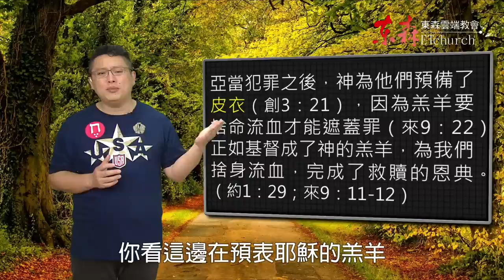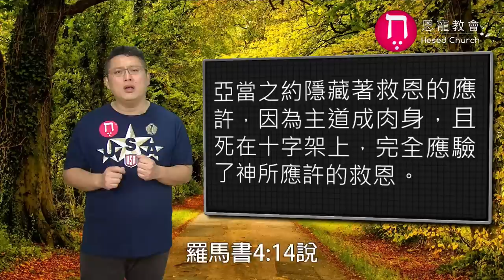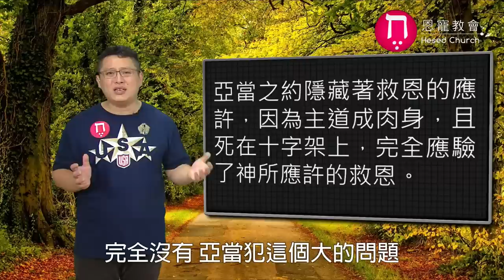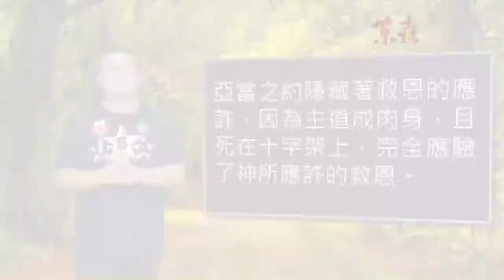亞當之約｜恩典五分鐘067｜洪鉅晰牧師｜恩寵教會